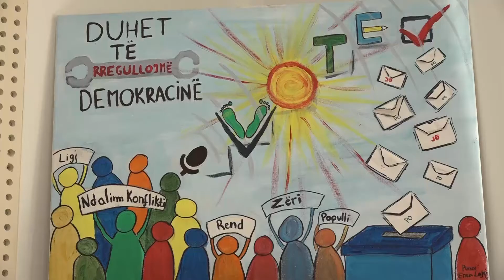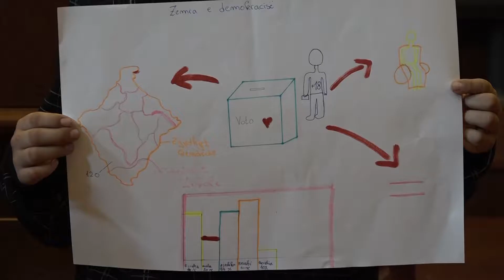Kuvendi vazhdon programin “Punëtoritë për Demokraci”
Kuvendi vazhdon programin “Punëtoritë për Demokraci” - Skupština nastavlja  program “Radionice za demokratiju”